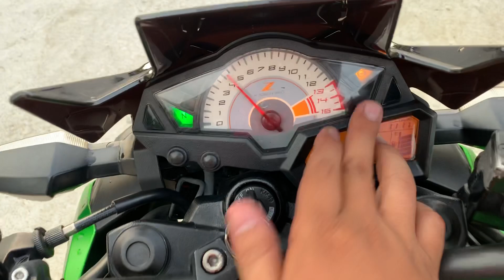huyxe : z3 kawasaki 2017 abs đồ chơi ngập mồm luôn nè .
Moto Giá Rẻ:   Huy Xe